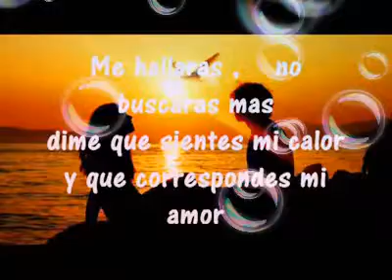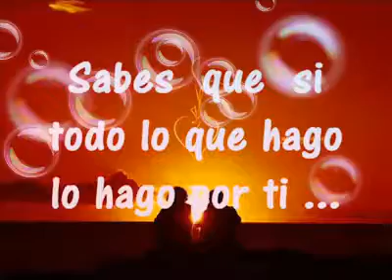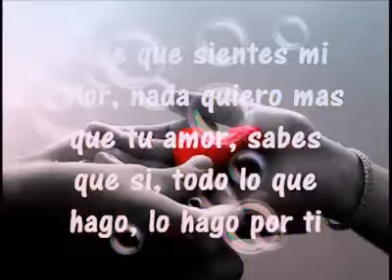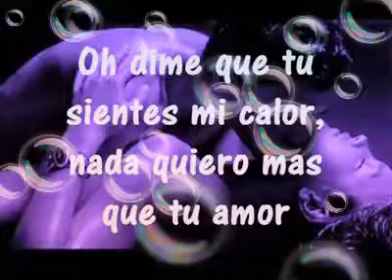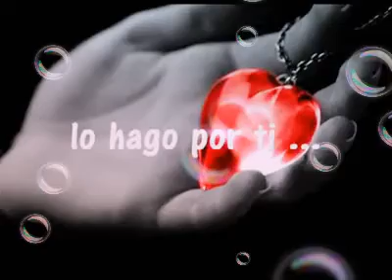Todo lo que ago lo ago por ti.